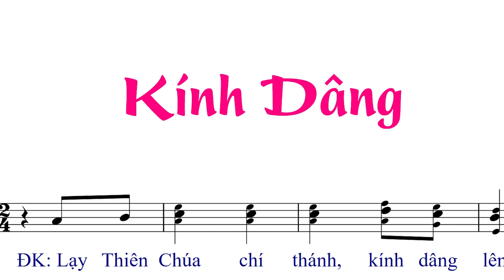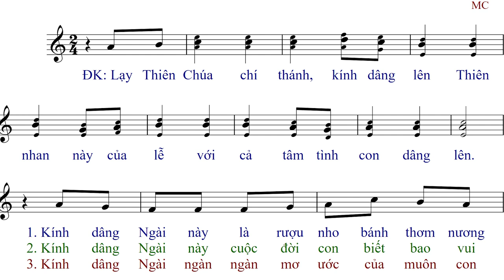Kính Dâng (tập hát) - MC - Anna Sao Mai